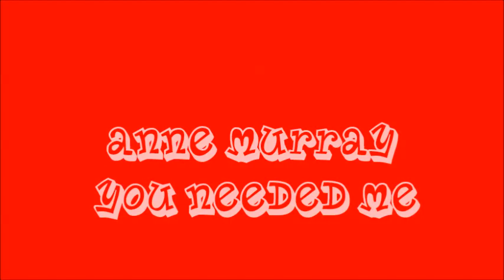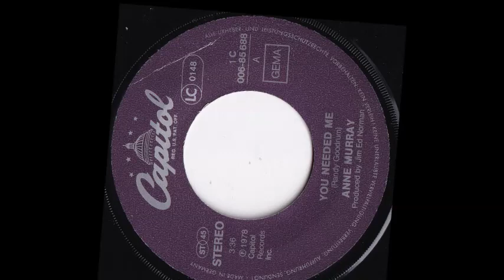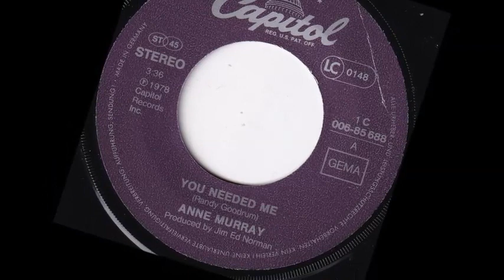Anne Murray -- You Needed Me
I cried a tear, you wiped it dry
I was confused, you cleared my mind
I sold my soul, you bought it back for me
And held me up and gave me dignity
Somehow you needed me
You gave me strength to stand alone again
To face the world out on my own again
You put me high upon a pedestal
So high that I could almost see eternity
You needed me, you needed me
And I can't believe it's you
I can't believe it's true
I needed you and you were there
And I'll never leave, why should I leave?
I'd be a fool 'cause I finally found someone who really cares
You held my hand when it was cold
When I was lost you took me home
You gave me hope when I was at the end
And turned my lies back into truth again
You even called me "friend"